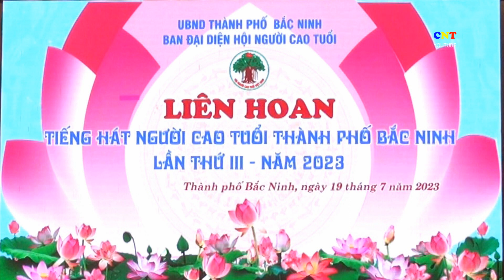VIỆT NAM QUÊ HƯƠNG TÔI / Phường Thị Cầu Liên Hoan Tiếng Hát NCT Thành Phố Bắc ninh Lần 3/2023.